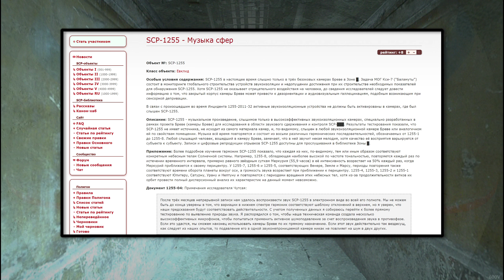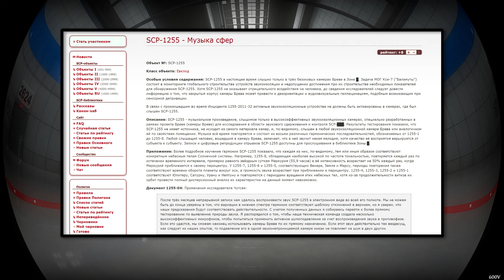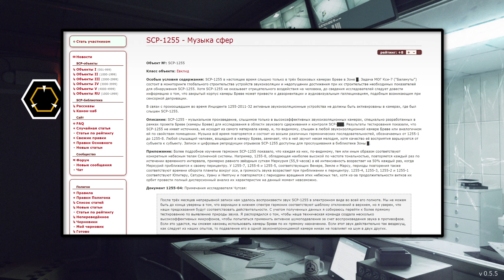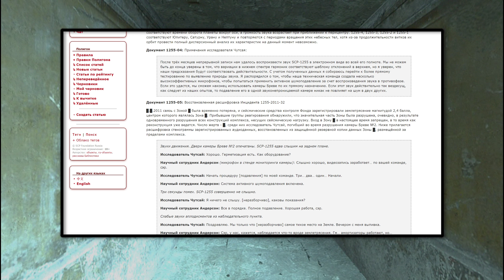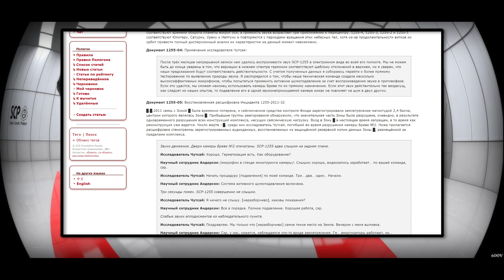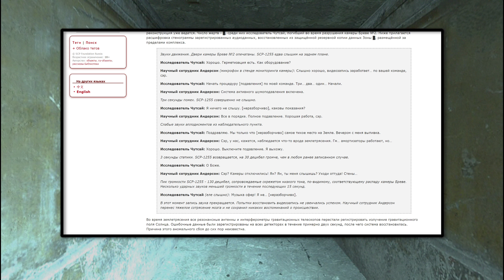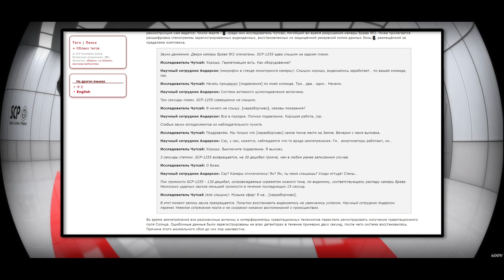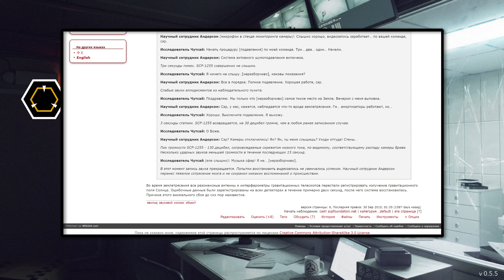SCP-1255 - Музыка сфер 【СТАРАЯ ОЗВУЧКА】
SCP-1255 - музыкальное произведение, слышимое только в высокоэффективных звукоизоляционных камерах, специально разработанных в рамках проекта Бреве (камеры Бреве) для исследования в области звукового сдерживания и контроля SCP-███. Результаты тестирования показали, что SCP-1255 не имеет источника, не исходит из самого материала камер, и, по-видимому, слышен в любой звукоизоляционной камере Бреве или аналогичном ей по свойствам помещении. Музыка всё время повторяется и состоит из восьми различных гармонических последовательностей, обозначаемых от 1255-1 до 1255-8. Любой слышащий человек, вошедший в камеру Бреве, замечает, что в ней звучит некая мелодия, хотя качество её восприятия варьируется от субъекта к субъекту. Записи и цифровые репродукции отрывков SCP-1255 доступны для прослушивания в библиотеке Зоны █.

Приложение: Более подробное изучение гармоник SCP-1255 показало, что каждая из них, по-видимому, тем или иным образом соответствуют конкретным небесным телам Солнечной системы. Например, 1255-8, обладающая наиболее высокой по частоте тональностью, повторяется каждый раз по истечении временного интервала, примерно равного звёздным суткам Меркурия (55,9 часов) а её интенсивность возрастает на 50% каждый раз, когда Меркурий приближается к своему перицентру. У 1255-7, 1255-6 и 1255-5, соответствующих Венере, Земле и Марсу, периоды повторения также соответствуют времени оборота планеты вокруг оси, а громкость звука возрастает при приближении к перицентру. 1255-4, 1255-3, 1255-2 и 1255-1 соответствуют Юпитеру, Сатурну, Урану и Нептуну и повторяются с периодами вращения этих небесных тел, хотя из-за продолжительности витков их орбит провести полный дисперсионный анализ их характеристик на данный момент невозможно.